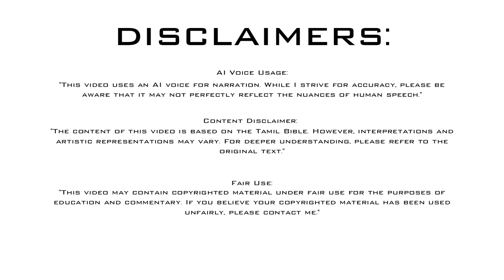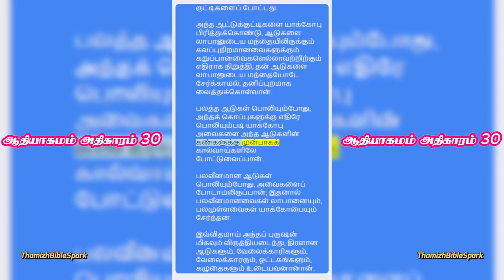ஆதியாகமம் அதிகாரம் 30 | Genesis Chapter 30 | Old Testament | பழைய ஏற்பாடு | Tamil Audio BIBLE